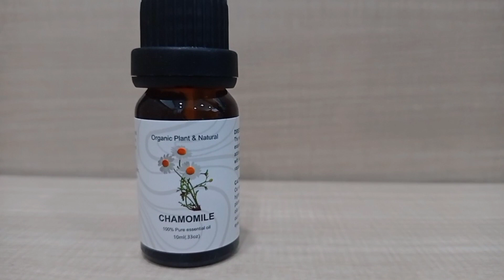Chamomile essential oil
Aroma: Fruity, herbal, sweet
Properties: Purifying, uplifting, calming

Blends well with Bergamot, Clary Sage, Geranium, and Lavender.